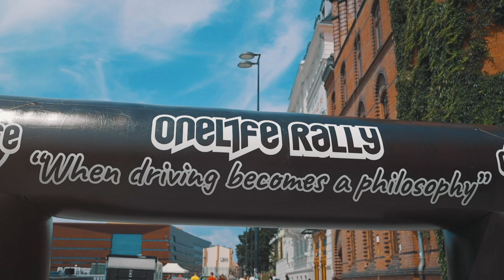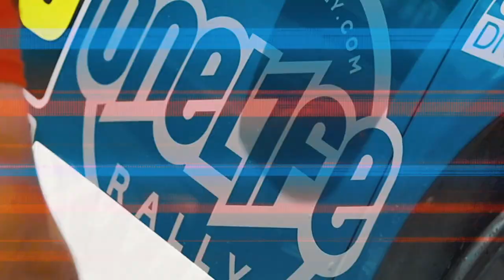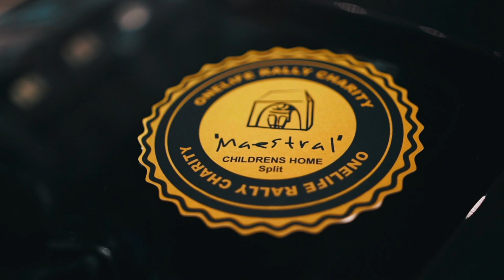OneLife Rally 2019 - Wroclaw to Athens - Trailer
OneLife Rally 2019 was a complete blast 🤩 Here are some memorable moments from our insane adventive through these beautiful countries, met amazing people and most importantly, we united a family. ❤️